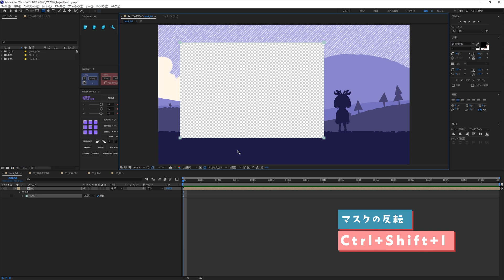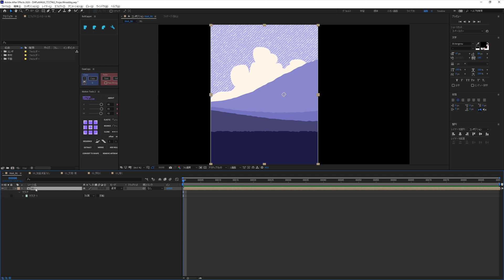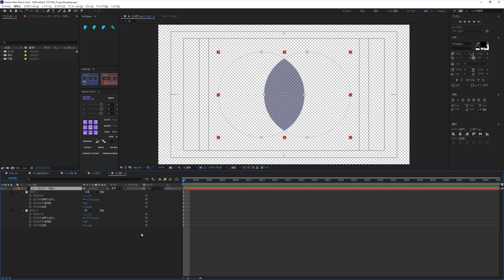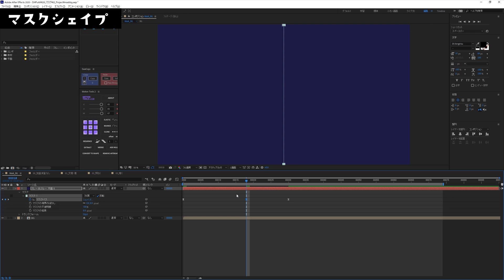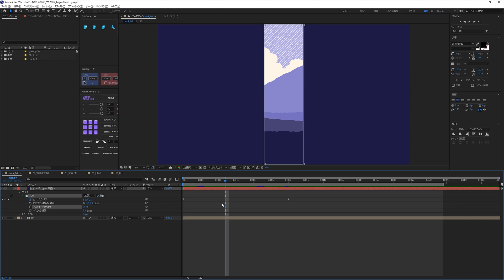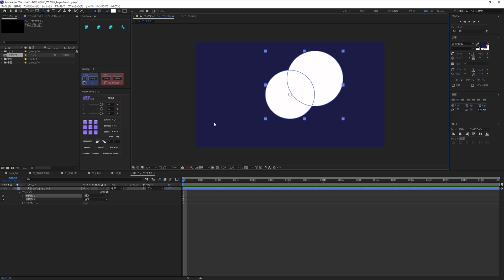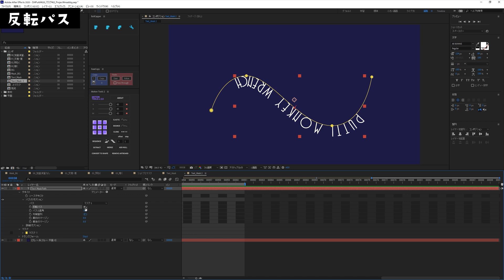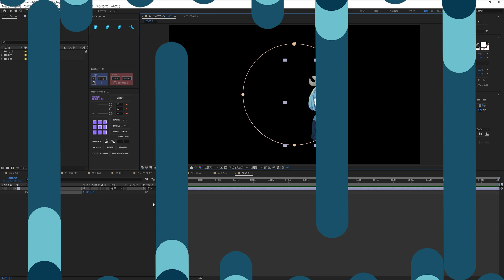マスクについて -作成・編集・用途-【AfterEffects/チュートリアル】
今回はマスク機能について紹介します。
マスクとは、図形やペンツールで囲った箇所を「切り取ったり」「隠したり」することができる機能です。
主にレイヤーや、動画素材などの不要な箇所を取り除く際に使用されたりします。
マスクは実写系の映像でよく使われているイメージですが、モーショングラフィックスではどのように使われるのか、マスクの各項目を確認しながら、見ていきましょう！

この動画で学べることは↓↓
・マスクの特徴・基本操作
・マスクの各項目の意味
・マスクモードとは？
・マスクを利用したワイプトランジション
・マスクとテキストレイヤーの組み合わせ
・シェイプレイヤーとマスクの共存方法
・マスクパスの利用方法
・マスクの問題点と解決方法

▶目次
00:34​​　マスクとは？マスクの作成
01:41​​　作成したマスクの編集方法
03:16​​　マスクの削除方法
03:31​​　マスクを使ってワイプトランジションを作成
04:08​​　マスクのモードについて(加算、減算、交差、差、明るく、暗く、なし)
05:55​​　マスクの各項目について
09:14​​　マスクを利用したテキストアニメーション
11:39​​　シェイプレイヤーにマスクを作成する方法
12:19​​　調整レイヤーとマスクの組み合わせ
12:58​​　マスクパスにテキストを沿わせる方法
14:05​​　パスのオプションについて
15:17​​　マスクパスをモーションパスにする方法
15:38​​　マスクの問題点と解決方法
16:38​​　エンディング

次回は、トラックマットの機能について紹介します。
After Effectsの中でも使用頻度の高い機能の一つで、非常に役立ちます。
お楽しみに～！